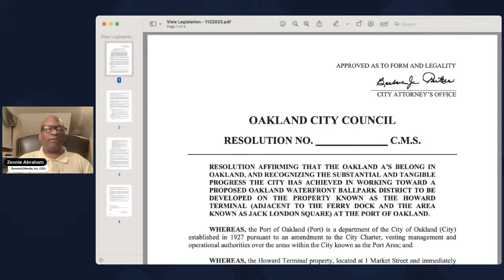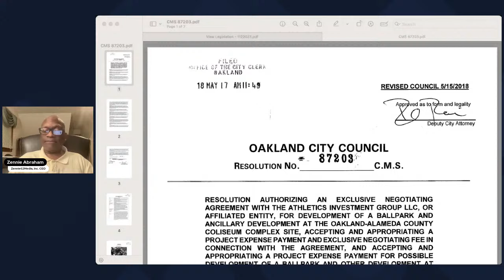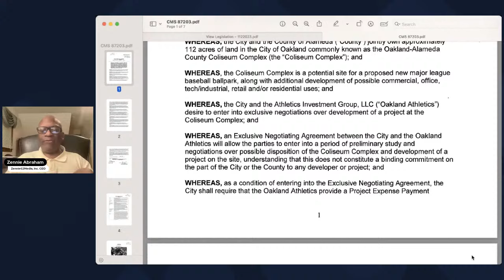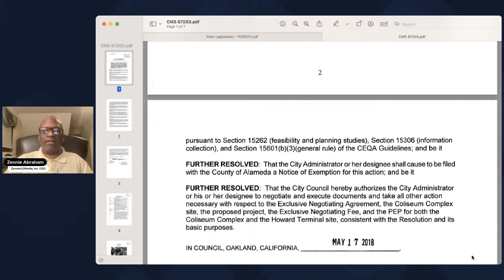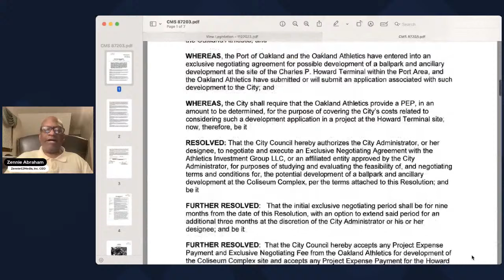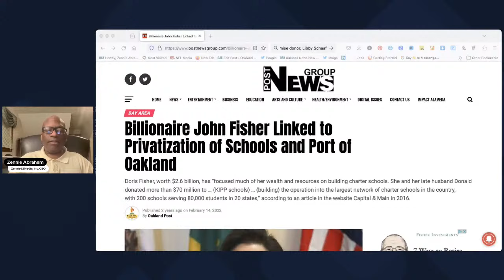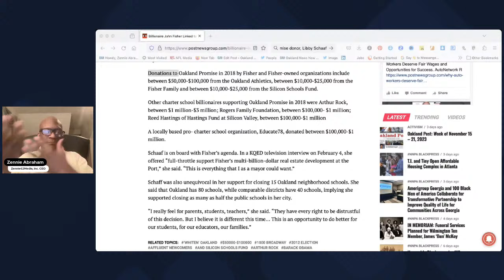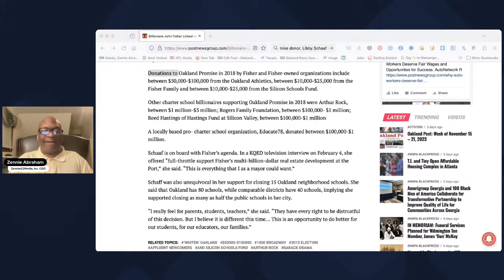Oakland A's Relocation: The Untold Story Of Libby Schaaf's Oakland Promise, John Fisher And AASEG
Now that the Oakland A's relocation to Las Vegas has been approved, Oakland A's Fans are finally waking up to the many problems with how Oakland Government did not correctly handle it's role in the failed development of Howard Terminal Ballpark.  But what no one is asking is how the Fisher Family, owners of the Oakland A's managed to gain negotiating control of Howard Terminal Ballpark and the Oakland Coliseum at the same time?

That was done via a May 17th, 2018 Oakland City Council resolution that gave the Oakland A's a unique dual exclusive negotiating agreement (ENA) position, where it could form development plans for both land areas, Coliseum and Howard Terminal.  The result was a dual plan unveiled in October 11th, 2019, that presented the BIG Architects Howard Terminal design, and a plan for the Coliseum that featured a demolished Coliseum Stadium, and the Oakland Arena surrounded by new office buildings.  The Oakland A's / Fisher plan was to sell various parts of the Coliseum property to other developers to have them build new structures.
In effect, having two new office development complexes, one in East Oakland at the Coliseum, and the other near Jack London Square at Howard Terminal.  The Fishers were given the key to Oakland's Economic Development Future.  But why?
But how did that happen?  Why did the ENA come down in 2018?
The Fisher's control may have been and looks like it was bought via donations to Mayor Schaaf's Oakland Promise non-profit corporation and program, which happened the same year.
Those donations were first reported publicly in the Oakland Promise Annual Report for 2018 and in a news article in The Oakland Post, Oakland's African American-owned news publication.

Here's what Ken Epstein, Oakland Post Reporter, wrote in the Oakland Post of February 14th, 2022:

Donations to Oakland Promise in 2018 by Fisher and Fisher-owned organizations include between $50,000-$100,000 from the Oakland Athletics, between $10,000-$25,000 from the Fisher Family and between $10,000-$25,000 from the Silicon Schools Fund.
Other charter school billionaires supporting Oakland Promise in 2018 were Arthur Rock, between $1 million-$3 million; Rogers Family Foundation, between $100,000- $1 million; Reed Hastings of Hastings Fund at Silicon Valley, between $100,000-$1 million
A locally based pro- charter school organization, Educate78, donated between $100,000-$1 million.
Schaaf is on board with Fisher’s agenda. In a KQED television interview on February 4, she offered “full-throttle support Fisher’s multi-billion-dollar real estate development at the Port,” she said. “This is everything that I as a mayor could want.”
Schaff was also unequivocal in her support for closing 15 Oakland neighborhood schools. She said that Oakland has 80 schools, while comparable districts have 40 schools, implying she supported closing as many as half the public schools in her city.
“I really feel for parents, students, teachers,�� she said. “They have every right to be distrustful of this decision. But I believe it is different this time… This is an opportunity to do better for our students, for our educators, our families.”

Because the donations were not reported in real time for public view in such a way as to make a fast connection between the Oakland Promise and the rushed-through dual ENA for John Fisher, no one was able to make a connection between the two actions that would have raised flags.  But, now, it's clear that Mayor Schaaf made a giant deal to help a political ally: John Fisher.

The arrangement, happening just a year after the 2017 March 27th NFL meeting that gave the Raiders the green-light to leave the Coliseum for Las Vegas, and just before Mayor Schaaf was re-elected Mayor of Oakland in November of 2018, calls into question if Mayor Schaaf was really interested in retaining the Raiders in Oakland at the Coliseum?  Did Mayor Schaaf set this up to leave Oakland all for the Fisher family at the expense of Mark Davis?  And was what Mayor Schaaf did legal?

And did the A's intend to leave Oakland because Loren Taylor, her hand-picked successor, lost the 2022 Mayoral Election to Sheng Thao?  And, did Mayor Thao, Carroll Fife, Nikky Fortunado Bas, and Rebecca Kaplan, plot to make the Fisher Family pay even more money in the form of affordable housing and community benefits, and deliberately avoided implementing the promised tax increment financing zone.

From this vlogger's perspective and opinion, it does appear so.